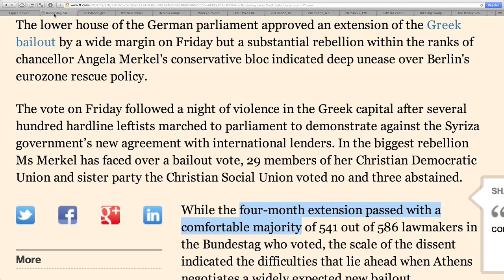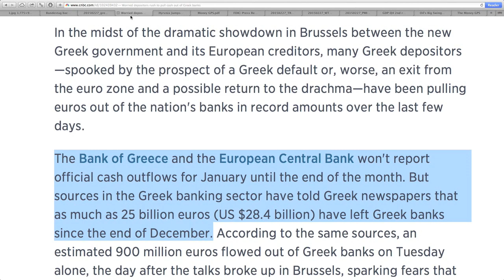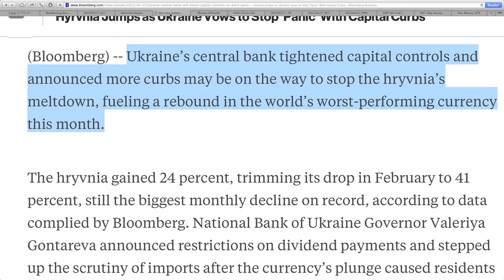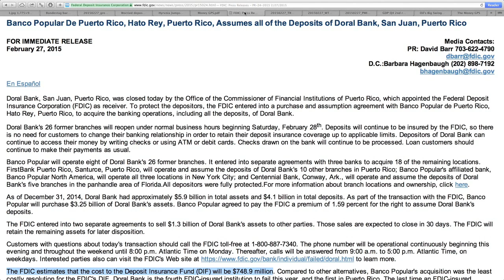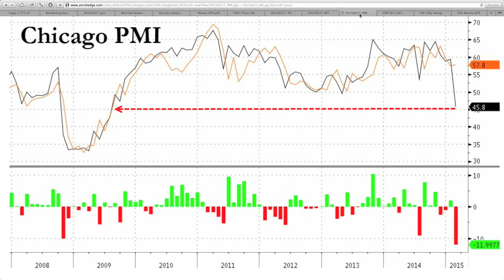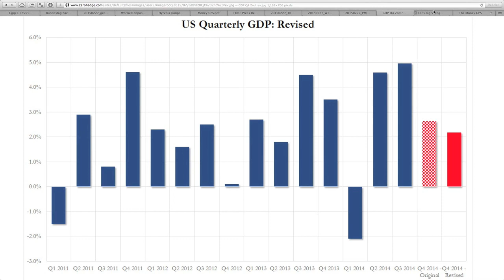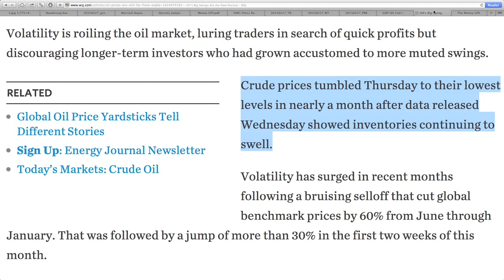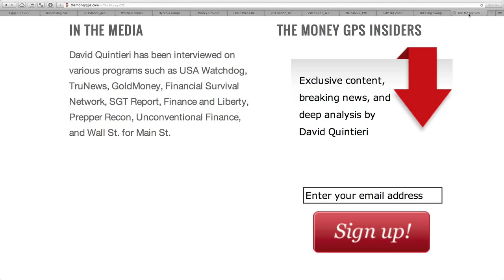Systemic Failure of the Global Banking System as Volatility Causes Meltdown!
Sources:
"Bundestag backs Greek bailout extension - FT.com"
"Worried depositors rush to pull cash out of Greek banks"
"Hyrvnia Jumps as Ukraine Vows to Stop ‘Panic’ With Capital Curbs - Bloomberg Business"